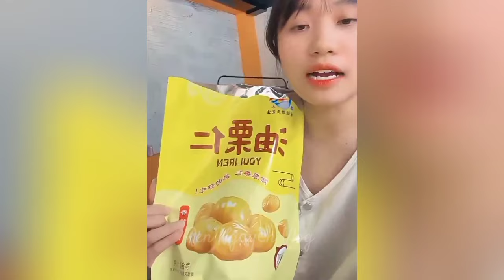Nhật Lệ kể chuyện Ninh Quế Anh bị Tiktok đánh sập live vì hai chị em kể chuyện mình bị tăng cân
👉Mình hứa sẽ làm nhiều video hay và hấp dẫn hơn nữa cho mọi người xem
👉Cảm rất nhiều ạ mình yêu tất cả mọi người